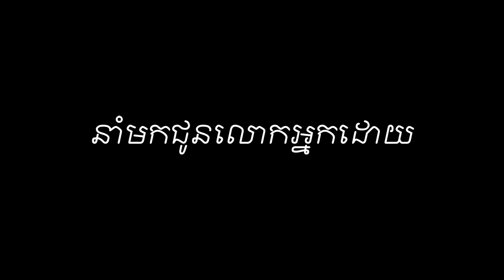Episode 233:​ ប្រាសាទ​ភ្នំ​រូង​​ខ្មែរ​ ថៃថែរក្សារបានយ៉ាងល្អ - ប្រាសាទ​ភ្នំ​រូង​​ខ្មែរ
ខ្ញុំបង្កើតវីដីអូឡើង ក្នុងគោលបំណង ចែករំលែកនូវចំណេះដឹង បទពិសោធន៍ និងភាពរីករាយ...(បើមានកំហុសឆ្គង សូមមេត្តាអធ្យាស្រ័យ)